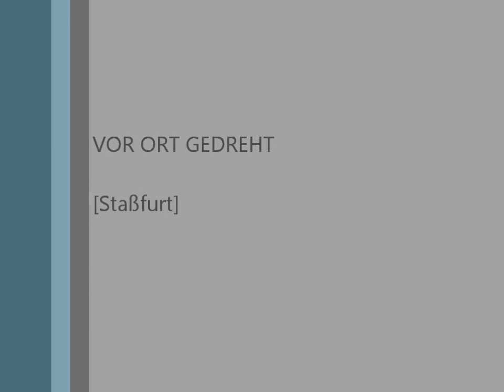Butze-Kids / bmk-show 2008/1